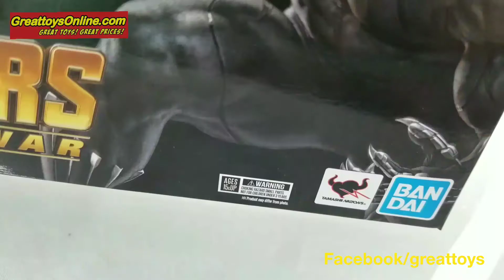S. H. Figuarts Black Panther with rock effect quick unboxing by